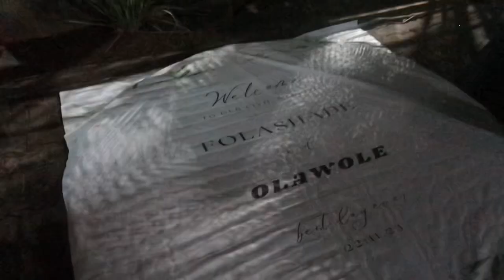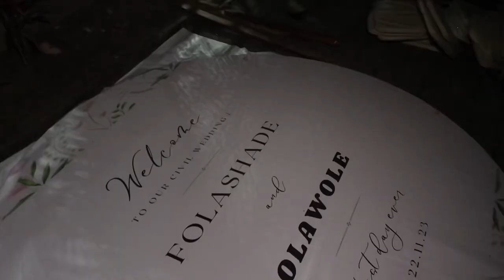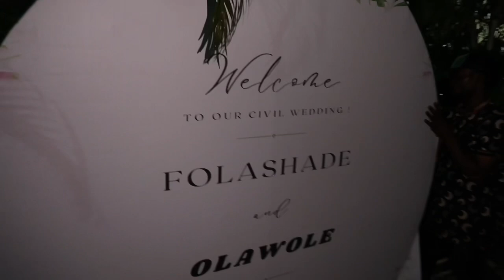BEYOND MY EXPECTATIONS: My first wedding Decor JOB, I was Paid good Money!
Hey Fam. Today’s video is a really interesting one and I trust you all would enjoy watching.

Please don’t Skip my Ads Fam.

My event planning page handle on Instagram - Kk_eventsanddecor

Filming Gadget
Lighting- LED 660
Camera- G7 mark ii Canon
Mic-